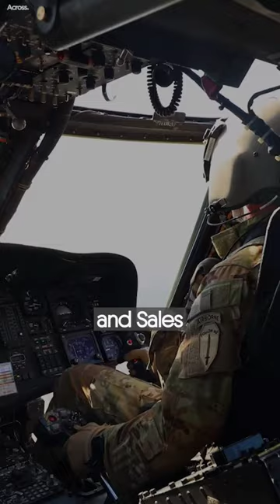How is the Army Getting rid of the Blackhawks?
The Army isn't completely getting rid of the UH-60 Blackhawk helicopters, but it is scaling back the fleet. The Army intends to sell the retired Blackhawks to other countries or through exchange programs.